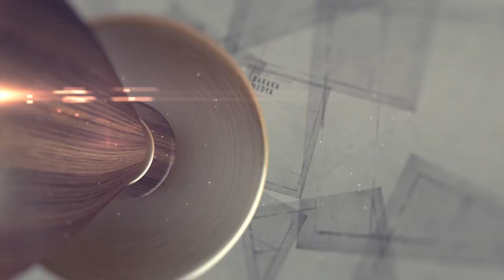Eskimeyen Anılar - Hançalar Köyü - 8.Bölüm